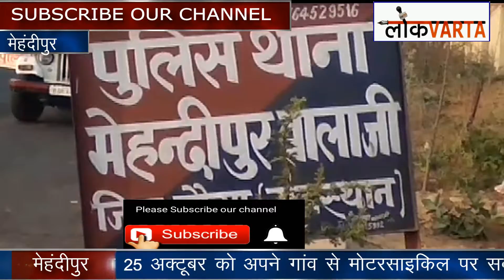अस्पताल से डिस्चार्ज के बाद Young की मौत, हत्या का आरोप लगाकर किया प्रदर्शन